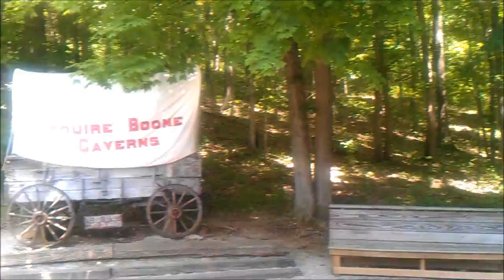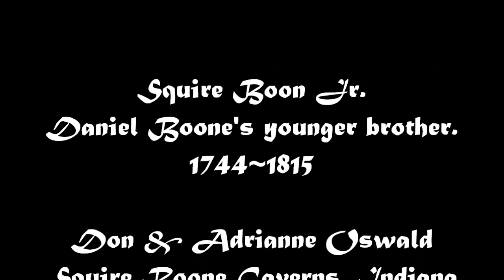SQUIRE BOONE CAVERNS & GRAVE SITE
Our visit to Squire Boone Cavern in Indiana where Squire Boone is burried. Squire Boone was Daniel Boone's kid brother and lived from 1744 until 1815. This is a video compilation of video clips and photos. Sorry for the quality as this was shot with a cell phone camera.